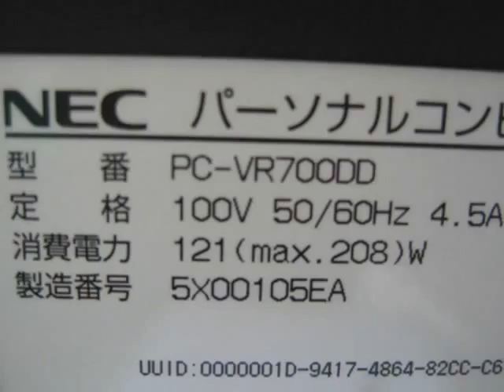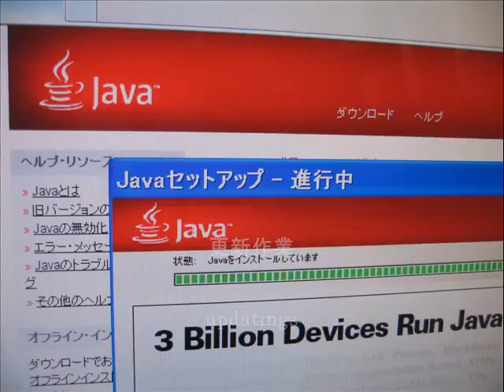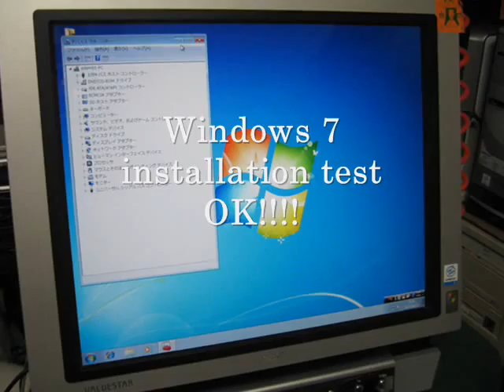SPEED - nec VR700/D (PC-VR700DD) valuestar